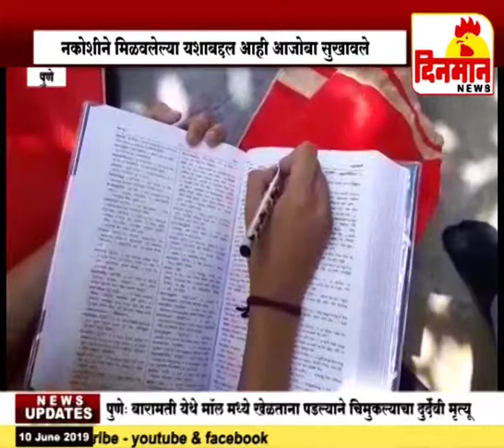नकोशीने मिळवलेल्या यशाबद्दल आजी आजोबा सुखावले